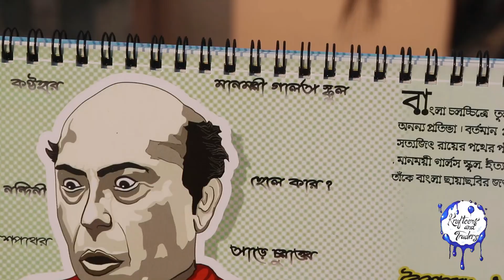Khushir Khaam Ep 2 | Tulsi Chakraborty | তুলসী চক্রবর্ত্তী | চলচ্চিত্র জগতের কিংবদন্তি কৌতুকাভিনেতা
বাংলা চলচ্চিত্র  জগতের কিছু কিংবদন্তি কৌতুকাভিনেতাদের নিয়ে আমাদের এক মজাদার নিবেদন - "খুশির খাম"
এই পর্বে আমরা সনামধন্য অভিনেতা "তুলসী চক্রবর্ত্তী " ও তাঁর কৌতুক শিল্পের  কিছু নিদর্শন তুলে ধরার চেষ্টা করলাম Team Krafteers মতো |
আপনারা যদি আমাদের তৈরী এই বাংলা, digitally আঁকা, টেবিল ক্যালেন্ডার টি pre - booking করতে চান তাহলে আমাদেরকে inbox এ মেসেজ করতে পারেন বা আমাদেরকে whats app এর মাধ্যমে  যোগাযোগ করতে পারেন |

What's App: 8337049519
Episode Title Track & music by : Rahul Ganguly (Instagram handle - @alias33013)